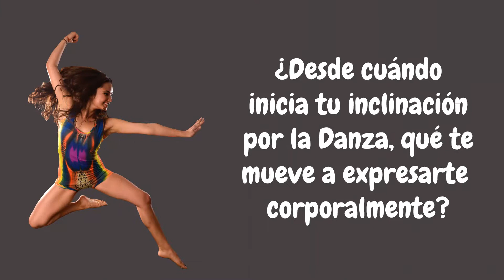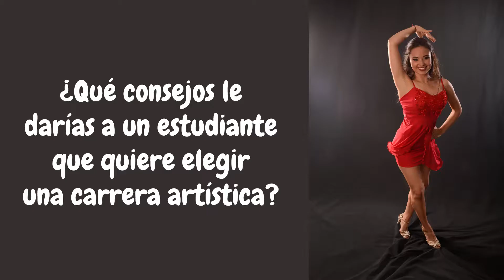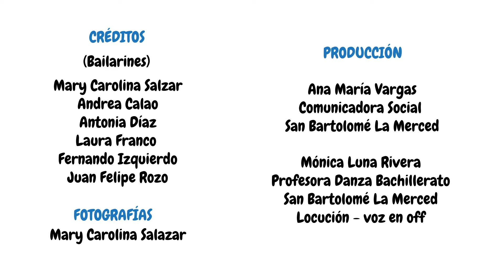Día Internacional de la Danza 2017 - Colegio San Bartolomé La Merced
El Colegio San Bartolomé La Merced se une a la celebración del Día Internacional de la Danza, reconociendo la importancia del papel del artista, así como la labor de los maestros en el proceso de formación integral, demostrando que a través del arte es posible transformar vidas.

Producción: Mónica Luna Rivera
Profesora de Danzas Colegio San Bartolomé La Merced